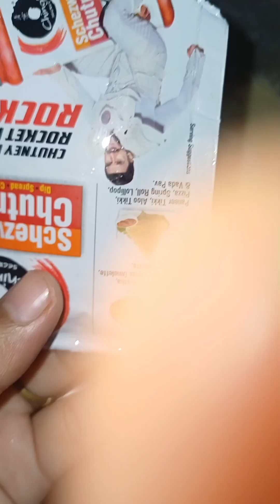2 cup सूजी और सब्जियों से बनाएं 2 हैल्थी ब्रेकफास्ट 🧆 एक ही बेटर से बनाएं 2 प्रकार का टेस्टी नास्ता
2 cup सूजी और सब्जियों से बनाएं 2 हैल्थी ब्रेकफास्ट 🧆 एक ही बेटर से बनाएं 2 प्रकार का टेस्टी नास्ता